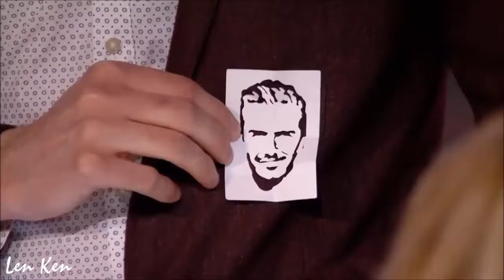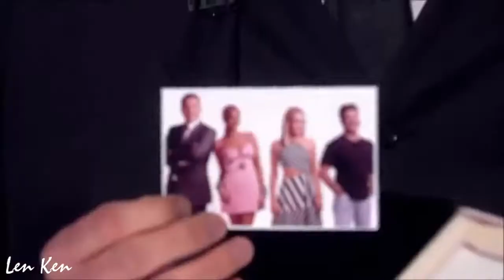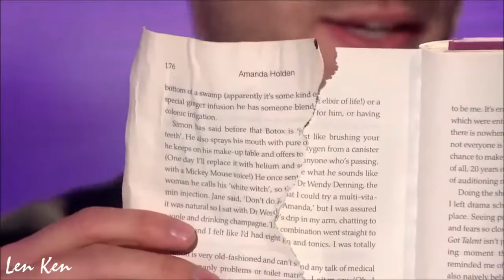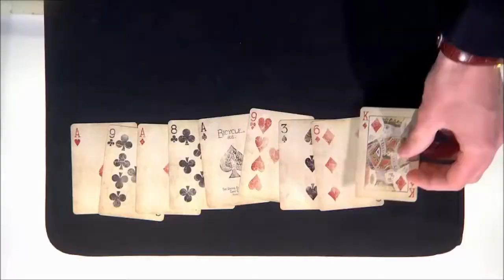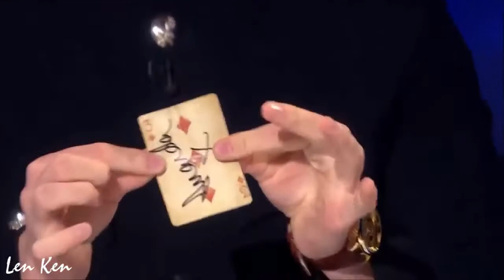Magician Britain's Got Talent Show Richard Jones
All Performances THE WINNER Britain's Got Talent 2016
Richard Jones